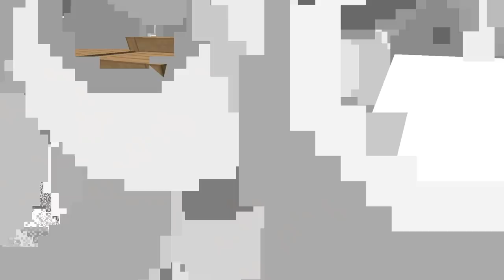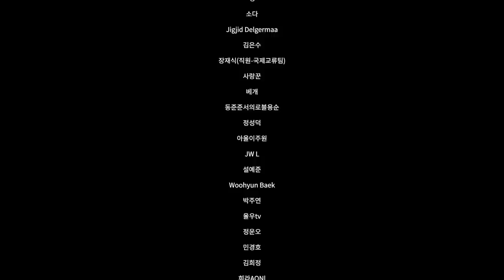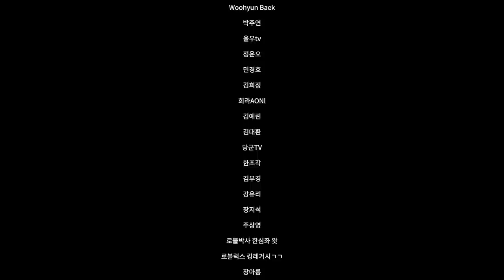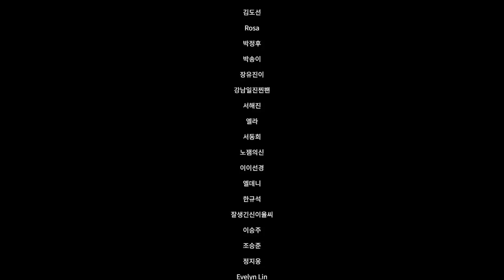🧟좀비세상.. "마지막화" [좀비:아포칼립스 10화] (잉여맨 마인크래프트 상황극)